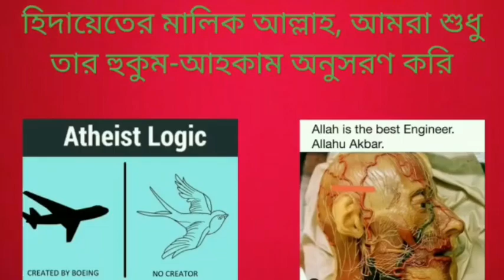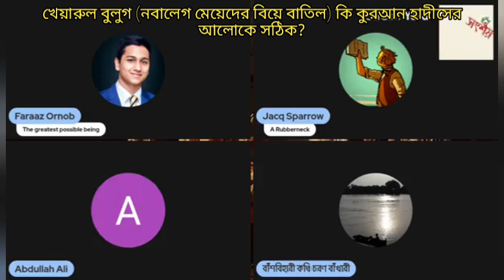খেয়ারুল বুলুগ (নবালেগ মেয়েদের বিবাহ বাতিল) কি কুরআন হাদীসের আলোকে সঠিক?